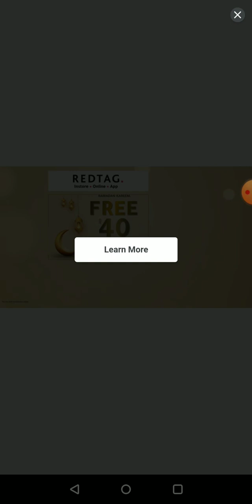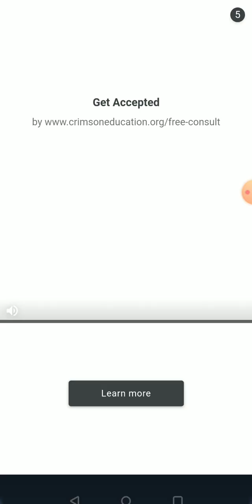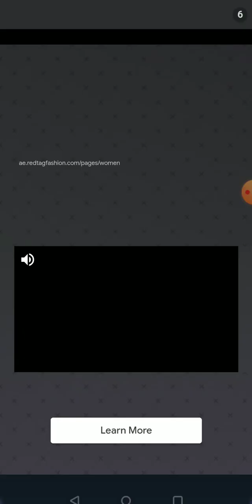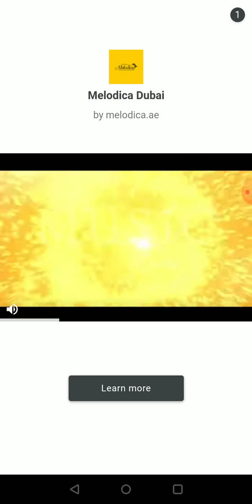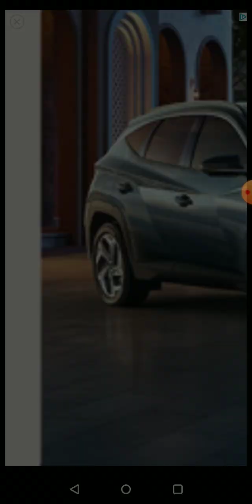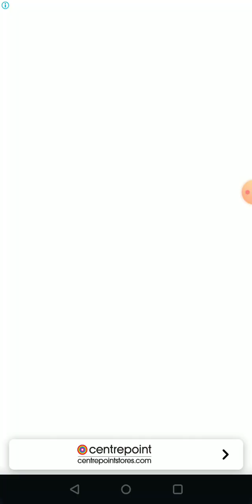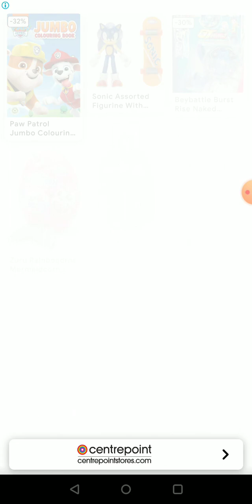SFSB: Metals Sonic VS All Characters